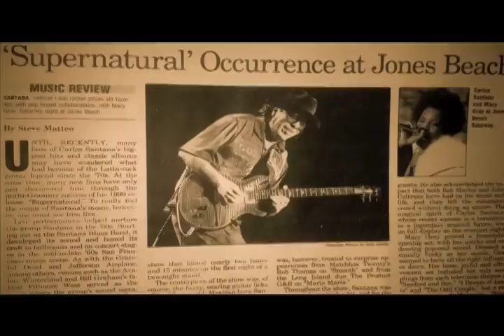Marvin Moore EPK